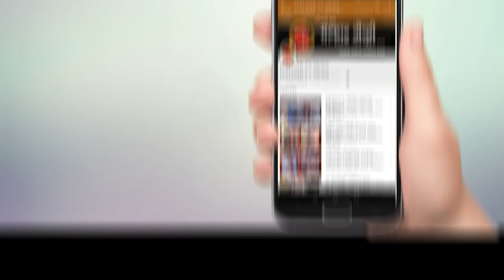हायकल लिमिटेड कंपनीतील कामगारांना 16 हजार 200 रुपयांची भरघोस पगार वाढ !!!